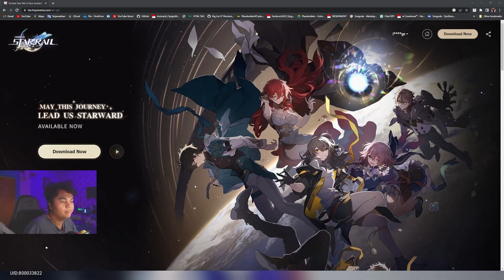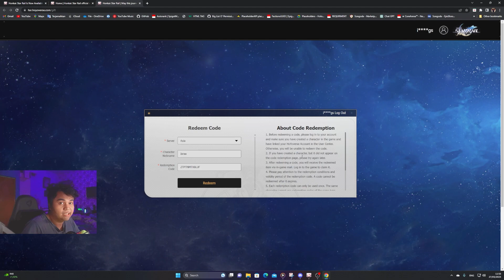400 STELAR JADE GRATIS! Kode Redeem Terbaru TERBATAS! Buruan Ambil - Honkai: Star Rail Indonesia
400 STELAR JADE GRATIS! Kode Redeem terbaru TERBATAS! Buruan AMbil  Kode Ini berasal dari Special Program Honkai Star Rail Versi 1.1.

Kode Redeem:
1. ZTPTNMTX8LUF
2. 8A6T6LBFQ4D3
3. DB7A64BW8LC7
4. CS75WMP976AK

Follow me in other platform

Redeem kode honkai star rail.
Redeem Kode Terbaru Honkai Star Rail.
Kode Redeem Honkai Star Rail.
Redeem Kode Special Program 1.1 Honkai Star Rail.
Forgotten hall Honkai: StarRail indonesia.
Tips Newbie Honkai: Star Rail.
Newbie Guide Honkai: Star Rail indonesia.
Cara Dapat Stellar Jade Honkai: Star Rail.
Stellar Jade Location Honkai: Star rail.
Stellar Jade Gratis Honkai: Star Rail.
Letak Stellar Jade Honkai : Star Rail.

Music in this video provided by Hoyo Mix From Genshin Impact Game